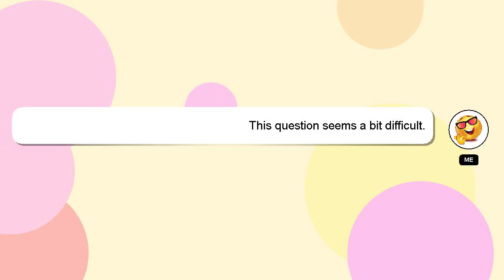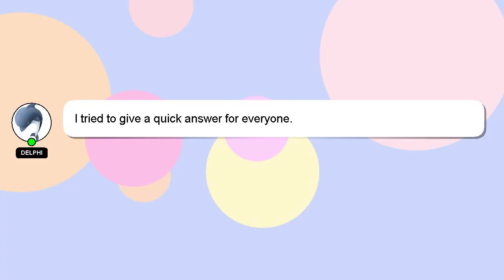How to increase oculus rift s resolution?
Here's a short introduction about myself, Hey, I am Delphi. Let me assist you in answering any questions you may have. - How to increase oculus rift s resolution?

If you need more specific information, let me know by leaving a comment or starting a chat. Providing an answer will be acknowledged and appreciated with a 'heart' from me.

*2 What we are experimenting :*